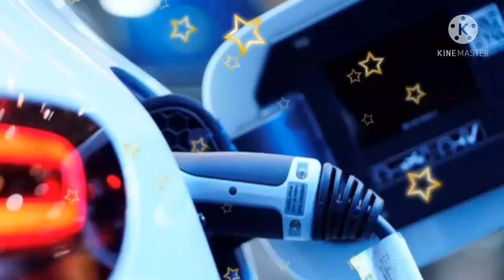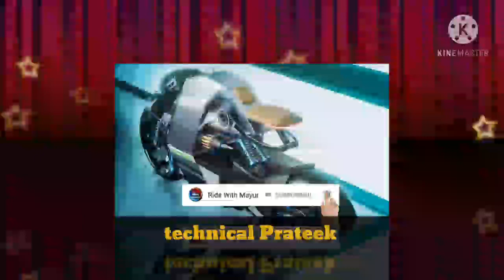TechnicalPrateek | UPCOMING YAMAHA FY electric bike🔥😱 | new electric bike | FZ electric bike price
revolt rv400 vs kabira km3000,
revolt rv400,
km4000 electric bike,

electric motorcycle,
electric,electric bikes,